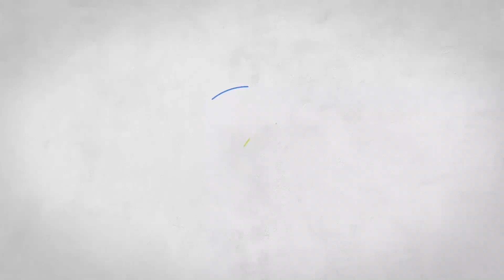MY RADIO 90 FM | HIGHER SECONDARY | HSS-VHSE | ECONOMICS | PUBLIC EXAM | TIPS & TRICKS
ഹയർ സെക്കന്ററി / വി എച്ച് എസ് ഇ  രണ്ടാം വർഷ 'സാമ്പത്തികശാസ്ത്രം ' പരീക്ഷയിൽ "A+" കരസ്ഥമാക്കാം ...

വിദ്യാർത്ഥികൾക്ക് സഹായകരമായ ടിപ്സുമായി അധ്യാപകർ.